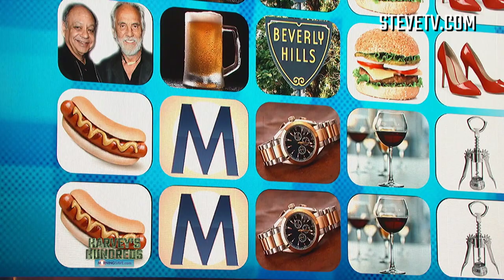Steve Harvey Invites Baker Back To Try Her Cherry Pie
Don't miss the latest 'Harvey's Hundreds.'